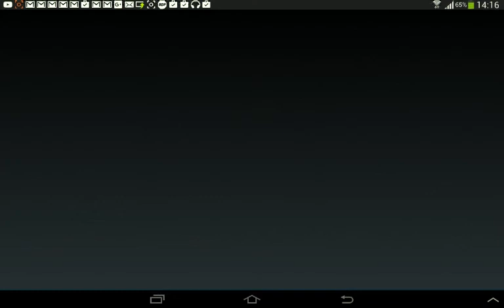Головоломки для детей. МУЛЬТФИЛЬМ./42/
ИГРЫ ДЛЯ САМЫХ МАЛЕНЬКИХ.